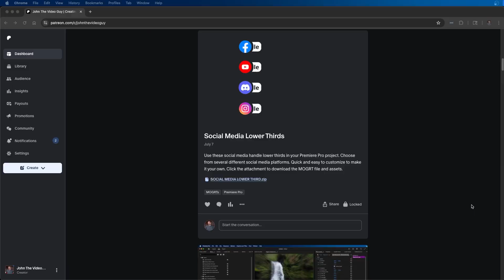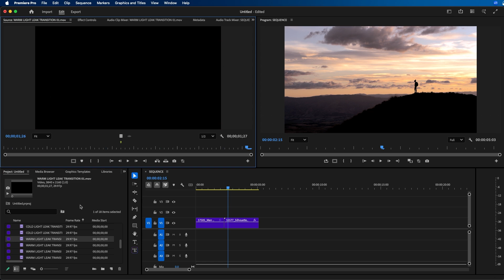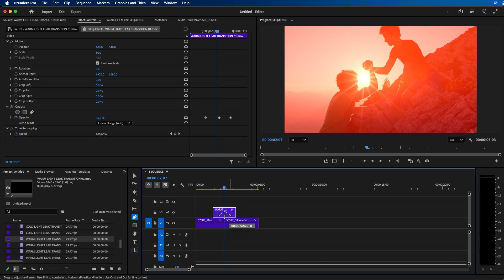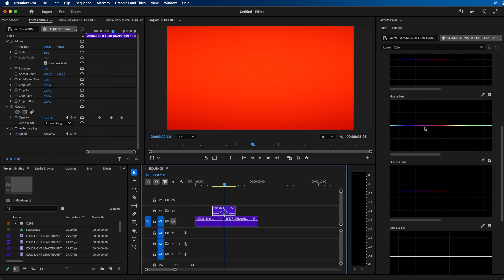How To Add Light Leak Transitions In Premiere Pro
ABOUT VIDEO:
In this video I show you how to add light leaks into a Premiere Pro project. I show you how to blend your light leak clips to underlying video clips and how to even change the color of them if desired.